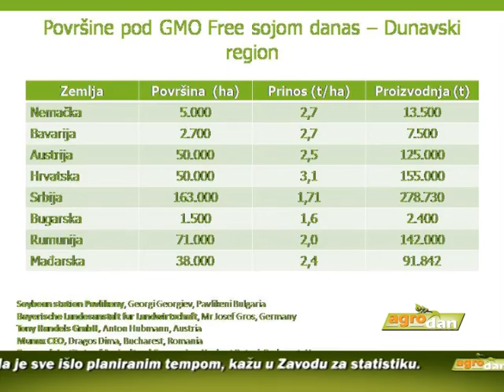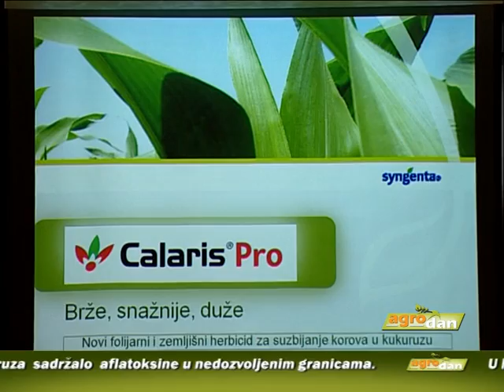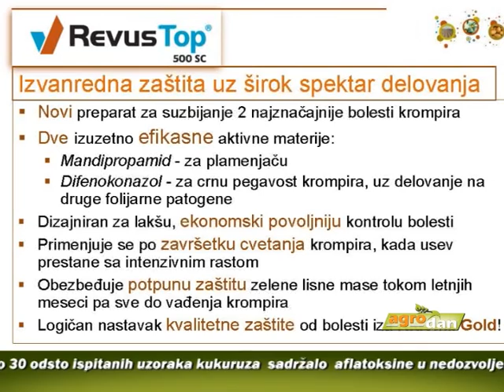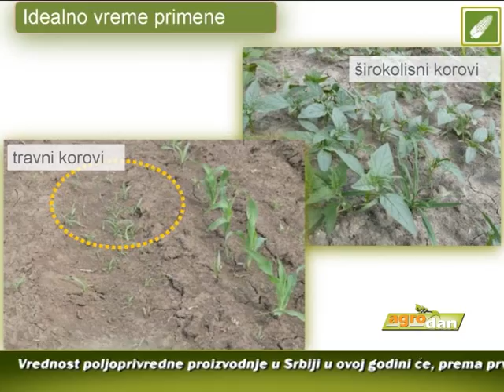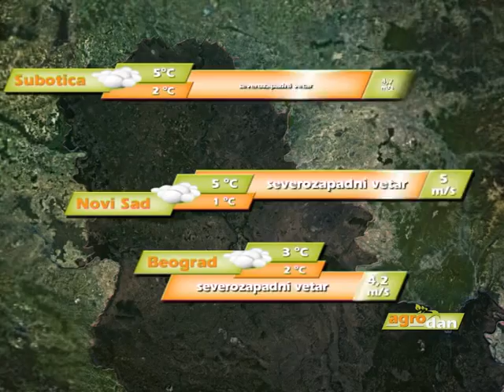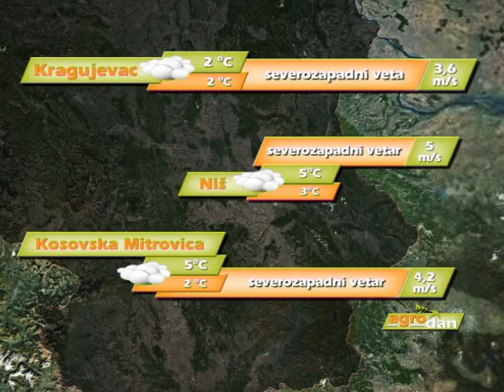AgroDan_05.12.2012.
Vrednost poljoprivredne proizvodnje u Srbiji u ovoj godini manja za oko 20 odsto

Trideset odsto ispitanih uzoraka kukuruza  sadržavalo  aflatoksine u nedozvoljenim granicama ,pokazuju ispitivanja Naučnog instituta za prehrambene tehnologije

Od prvog decembra počeo naknadni popis poljoprivrede